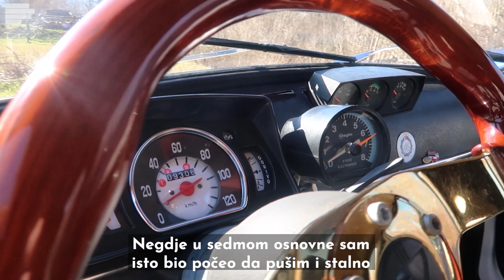Povratak "Nacionalne klase" na Podgoričke ulice!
Fića, automobil koji se, kako često znaju da kažu, proizvodio "kao lud". Mnogima je ovo bio prvi auto, auto na kojem su naučili da voze ali i auto za koje ih vežu brojna sjećanje. Tako se i Miloš rado sjeća svoje prve Fiće koju je prodao kao srednjoškolac kako bi kupio patike. Ipak, ljubav prema ovom automobilu nije izblijeđela pa je prije nešto više od godinu dana odlučio da kupi "novu" Fiću i sredi je onako kako je oduvijek želio!